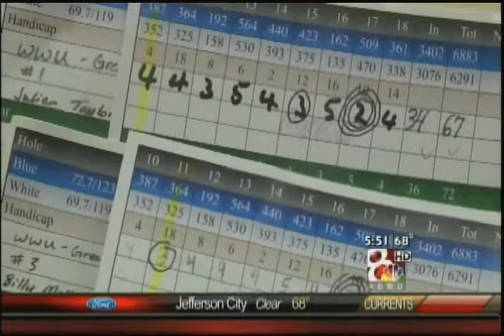Audition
KOMU News